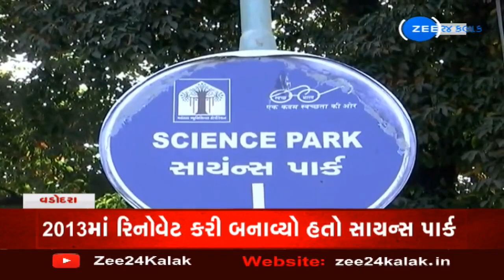World Science Day: Science Park in Vadodara's Kamatibaug cries for attention | Zee News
વડોદરામાં આજે સાયન્સ ડેની ઉજવણી કરવામાં આવી રહી છે... પરંતુ વિદ્યાર્થીઓ ઉજવણી કરવા જાય તો ક્યાં જાય?... કેમ કે શહેરની શાન સમાન કમાટી બાગમાં બનાવવામાં આવેલો સાયન્સ પાર્ક બેદરકારીનો ભોગ બન્યો છે... 2013માં રિનોવેટ કરીને આ સાયન્સ પાર્ક બાળકો માટે ખુલ્લો મૂકવામાં આવ્યો હતો... પરંતુ તંત્રની ઘોર બેદરકારીના કારણે સાયન્સ પાર્કના તમામ સાધનો આજે ધૂળ ખાઈ રહ્યા છે... સાયન્સ પાર્કમાં રહેલા એકપણ સાધન કાર્યરત નથી... જ્યારે બાળકો માટે ખાસ બનાવેલો સાયન્સ પાર્ક ખંડેર બની ગયો છે... એકબાજુ વડોદરા મહાનગરપાલિકા કરોડો રૂપિયાનો ખર્ચ તો કરે છે... પરંતુ તંત્રની ઉદાસીનતાના કારણે કરોડો રૂપિયાનો ખર્ચ પાણીમાં જાય છે અને લોકોને ભારે હાલાકીનો સામનો કરવો પડે છે...